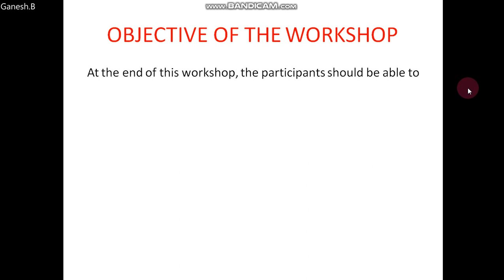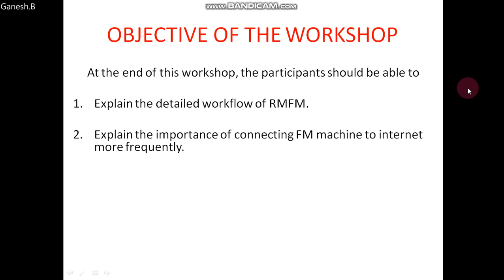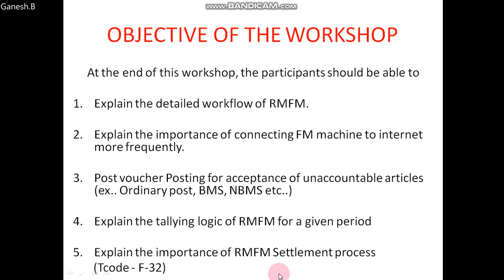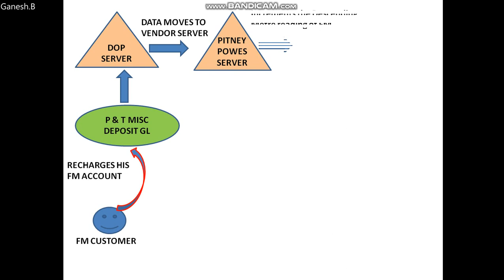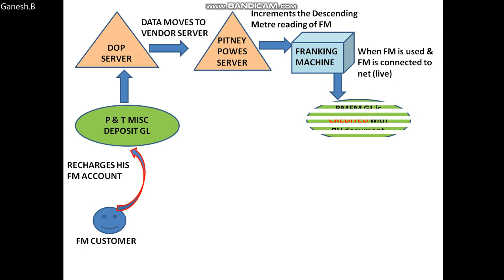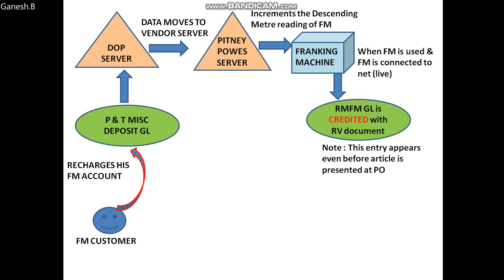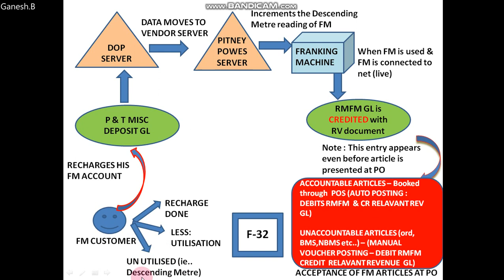RMFM workflow and accounting(Part 1)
RMFM workflow and accounting